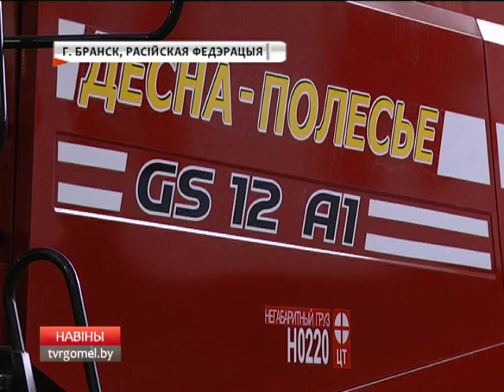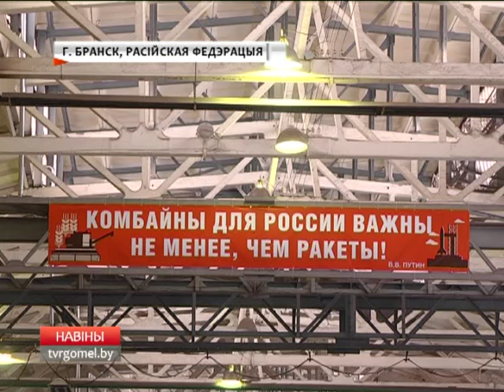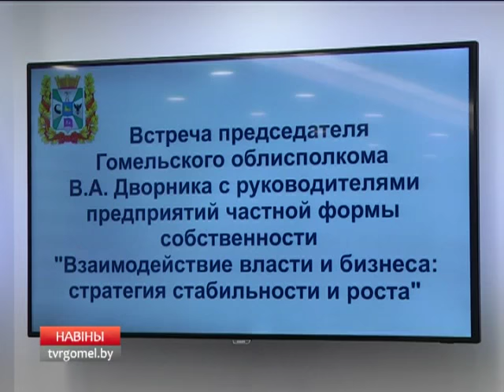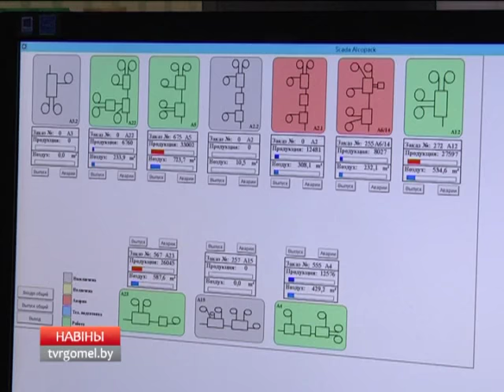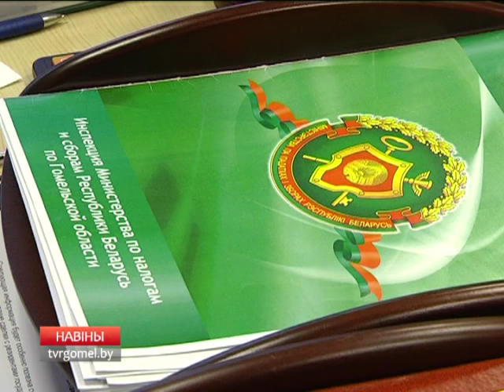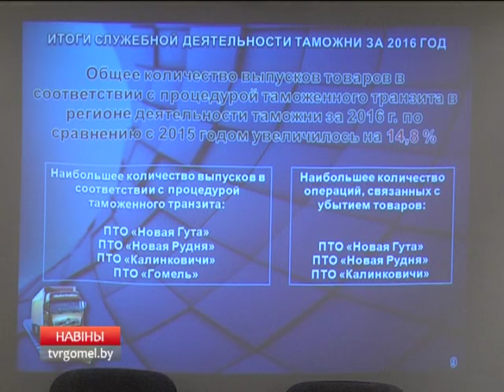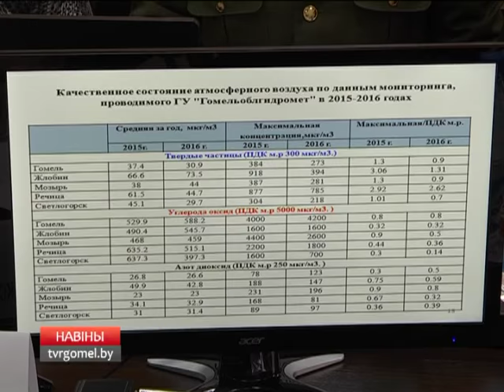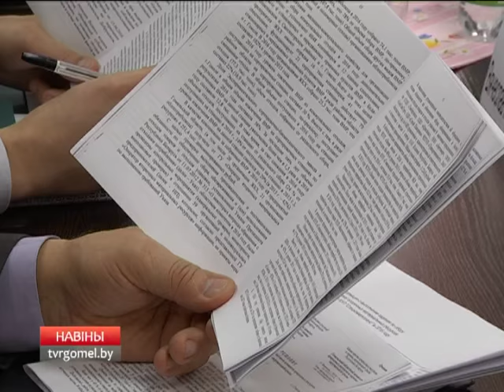22 01 2017 НОВОСТИ